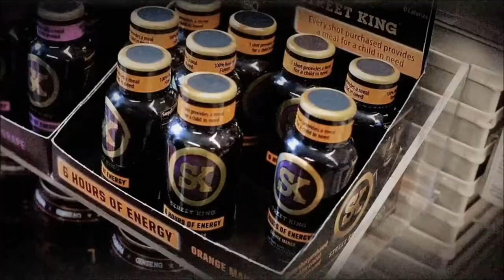STREET KING - Buy 1 drink and feed hungry child (HD)